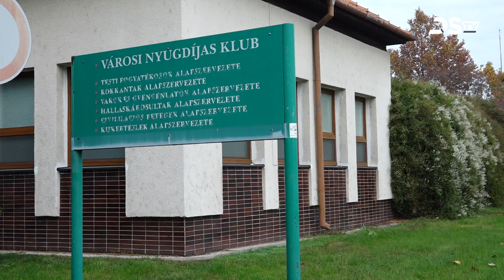Az időskor aktív eltöltését célzó projektbe Dunaszerdahely is bekapcsolódott